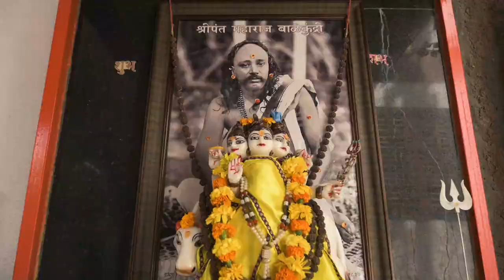Shriyash & Shraddha Wedding Cinematic - One Click Photoshoot